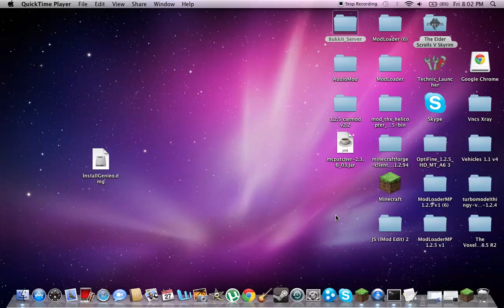MultiPlayer Server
My MultiPlayer Server Must get LogMeInHamachi
The online ID is 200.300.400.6 and there is no password